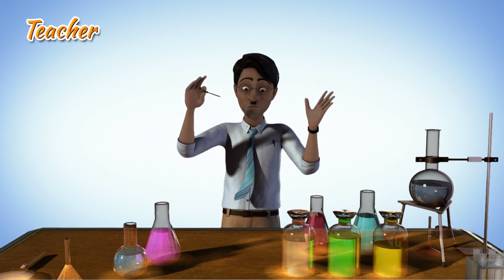3D Character Animation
Video produced by Comelite 3D Studio